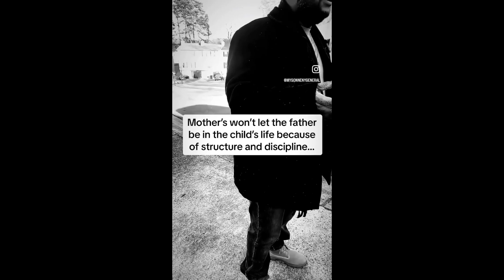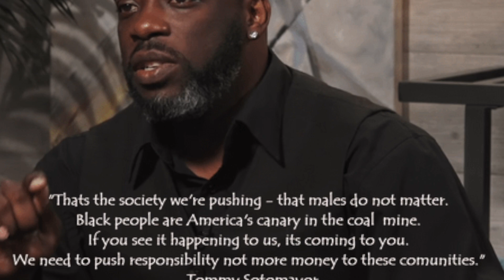What Caused The Division Between Black Men & Black Women On Social Media?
- Dutch